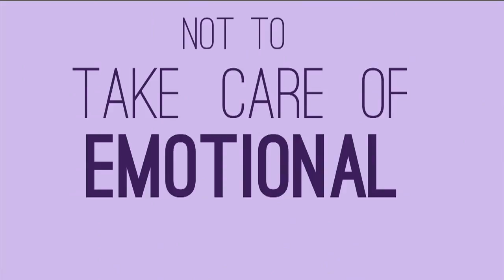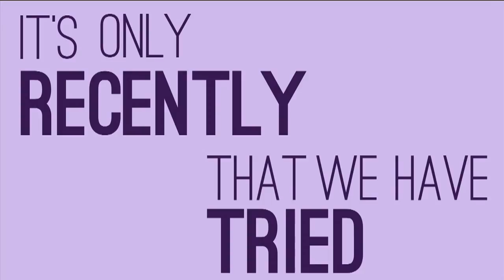The History of Marriage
Here's the abridged history of marriage narrated by Stephanie Coontz.